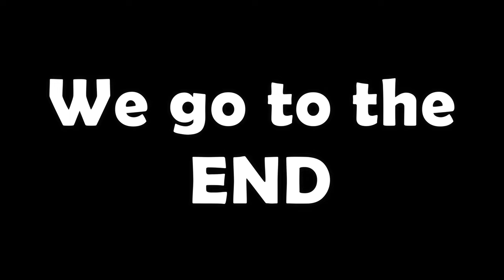Going to the end to END MY SUFFERING!